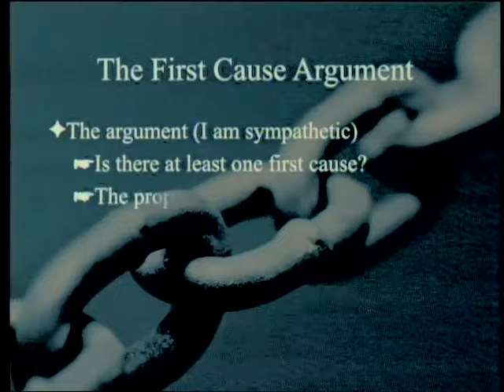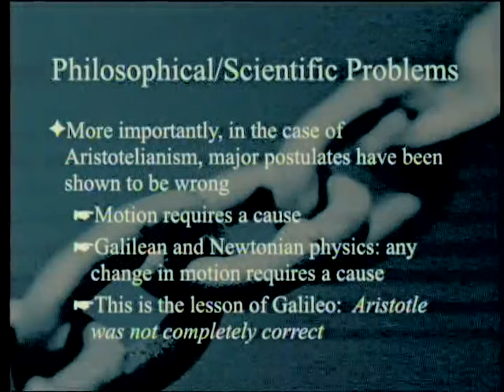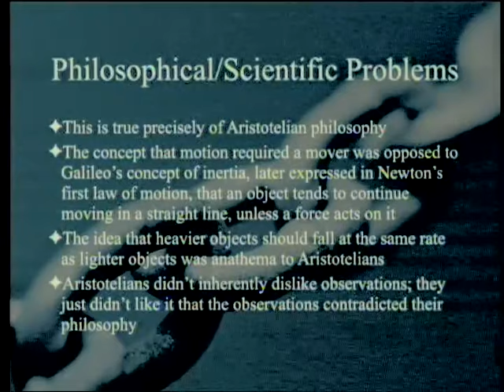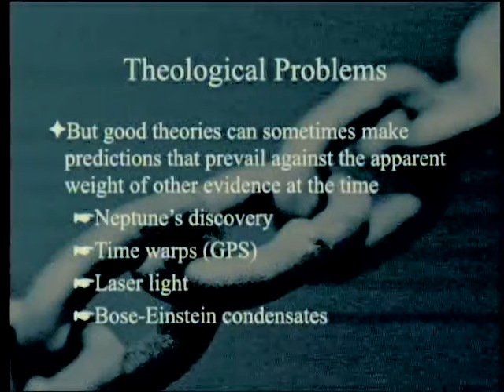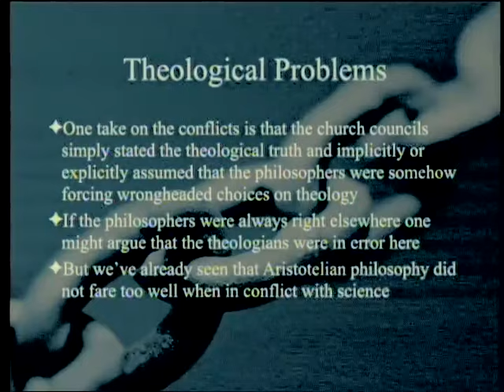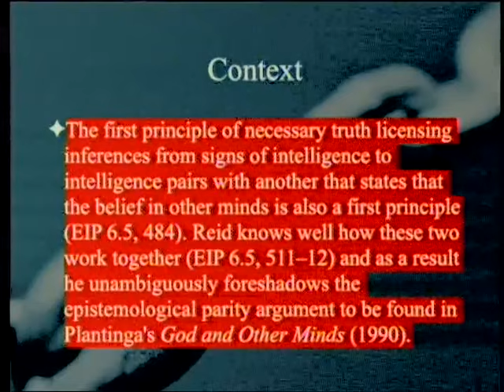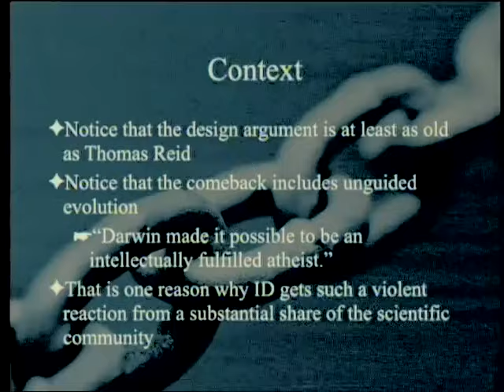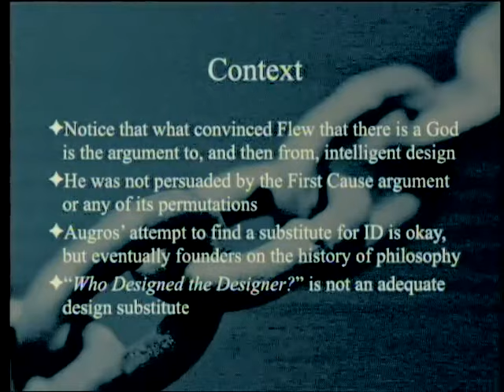The First Cause Argument (Part 3) - Objections & Context 9-12-2015 by Paul Giem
The book "Who Designed the Designer?" makes the argument that there must be at least one first cause. This third week we consider objections to the first cause argument and put the controversy in context.

1. Augros M, 2015. Who Designed the Designer? A Rediscovered Path to God’s Existence. San Francisco: Ignatius Press.